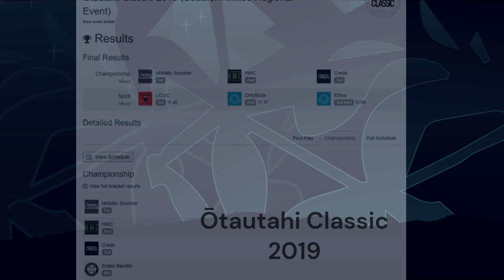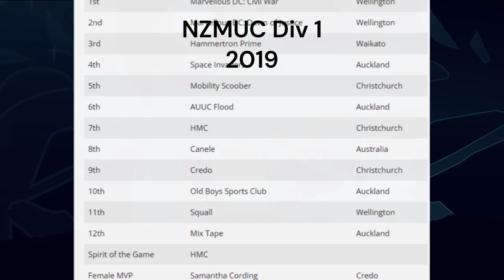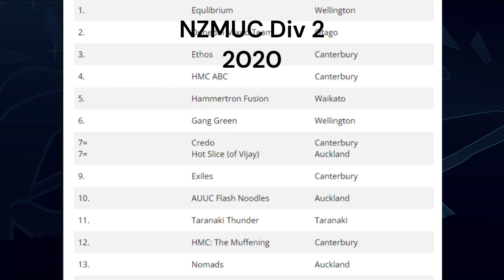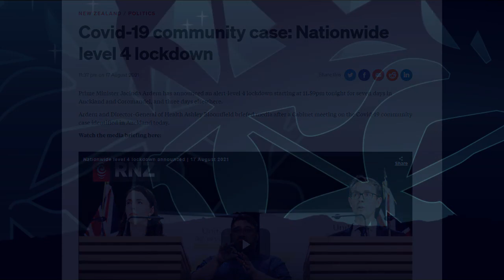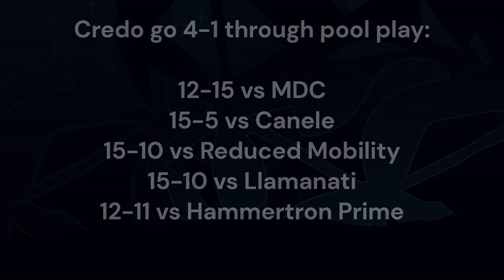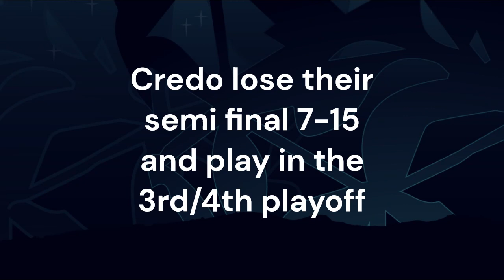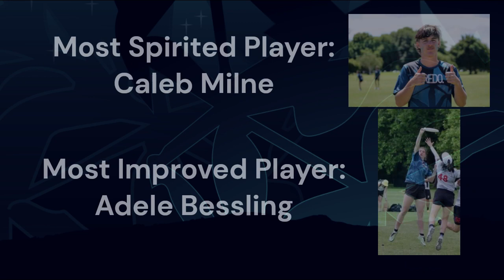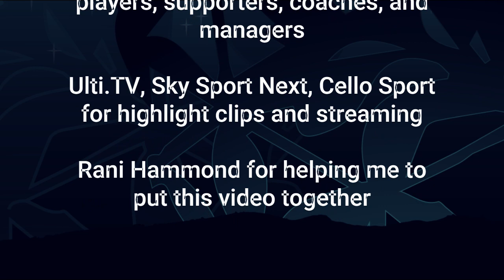CREDO Mixed 2019-2022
Following the years of Credo Mixed Ultimate Frisbee team from Christchurch, New Zealand through 2019 to 2022.